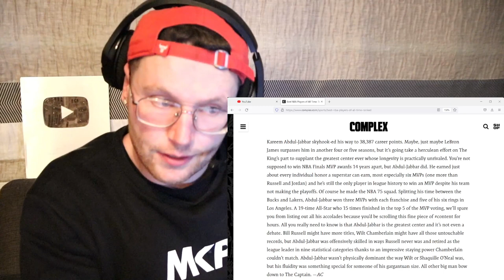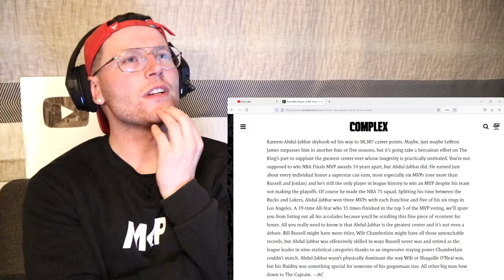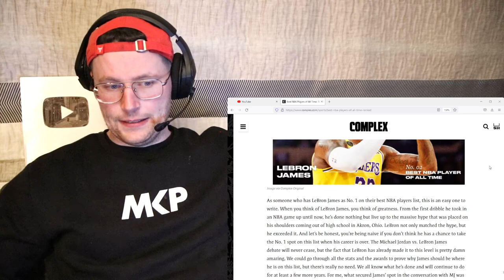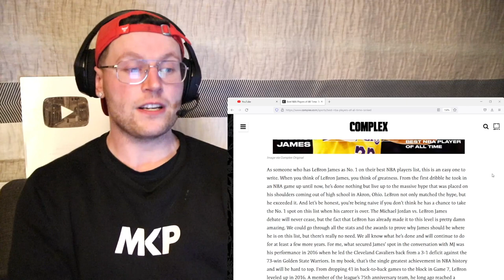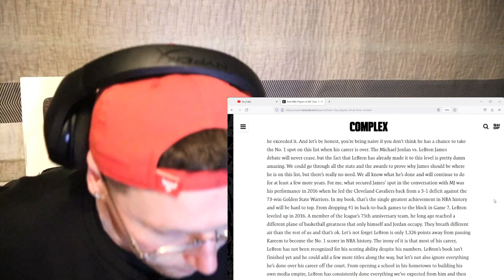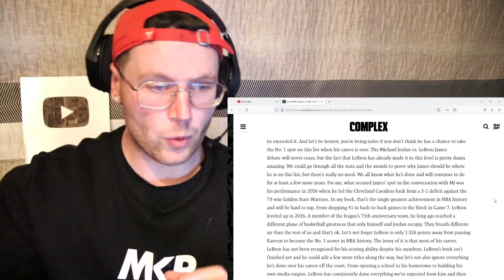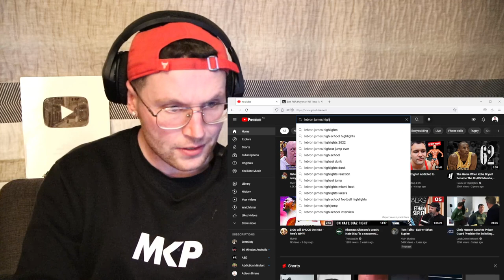Watching Lebron James Until I'm Impressed..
As someone who has LeBron James as No. 1 on their best NBA players list, this is an easy one to write. When you think of LeBron James, you think of greatness. From the first dribble he took in an NBA game up until now, he’s done nothing but live up to the massive hype that was placed on his shoulders coming out of high school in Akron, Ohio. LeBron not only matched the hype, but he exceeded it. And let’s be honest, you’re being naive if you don’t think he has a chance to take the No. 1 spot on this list when his career is over. The Michael Jordan vs. LeBron James debate will never cease, but the fact that LeBron has already made it to this level is pretty damn amazing. We could go through all the stats and the awards to prove why James should be where he is on this list, but there’s really no need. We all know what he’s done and will continue to do for at least a few more years. For me, what secured James’ spot in the conversation with MJ was his performance in 2016 when he led the Cleveland Cavaliers back from a 3-1 deficit against the 73-win Golden State Warriors. In my book, that’s the single greatest achievement in NBA history and will be hard to top. From dropping 41 in back-to-back games to the block in Game 7, LeBron leveled up in 2016. A member of the league’s 75th anniversary team, he long ago reached a different plane of basketball greatness that only himself and Jordan occupy. They breath different air than the rest of us and that’s ok. Let’s not forget LeBron is only 1,326 points away from passing Kareem to become the No. 1 scorer in NBA history. The irony of it is that most of his career, LeBron has not been recognized for his scoring ability despite his numbers. LeBron’s book isn’t finished yet and he could add a few more titles along the way, but let’s not also ignore everything he’s done over his career off the court. From opening a school in his hometown to building his own media empire, LeBron has consistently done everything we’ve expected from him and then some. A true GOAT.